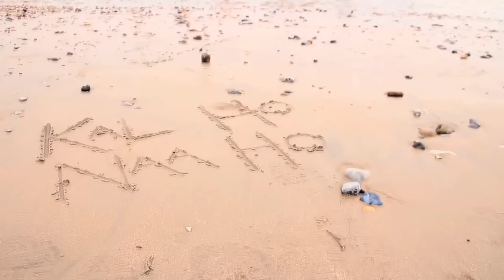Kal Ho Naa Ho - Zumba Cool Down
I'm extremely happy and excited to announce YogaFit Ibiza. The only yoga and fitness retreat based in a resort. Click here for more information and to book

BEAUTIFUL BEACH FRONT HOTEL FITNESS & YOGA RETREAT

APRIL 18th to 24th 2016 – Prices starting from £295 per person. Retreats are all-inclusive, with all training, classes, food, accommodation and even  free childcare included in the price!

for more information and to make a booking.

Looking forward to welcoming you to Ibiza soon x

We're back at Camber Sands beach for Fitness Fiesta soaking up some rays with this beautiful cool down track.

Enjoy x

If you are looking for a fun fitness class please check out my timetable: lindsayjay.co.uk